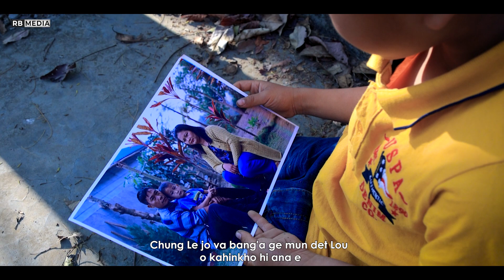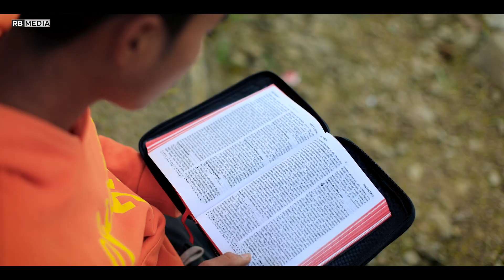KAKAP DENJITAI KAHINKHO THUSIM || Steven Mangchungnung || Wycliff Lunneo song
KAKAP DENJITAI KAHINKHO THUSIM..
-Steven Mangchungnung

Arranger & Producer : Minlal Kipgen
Song & Music Composer : Wycliff Lunneo(L-STUDIO)

Kakap den ji tai kahinkho thushim
Kamcheng khi bang kasut ji teng
Chung Leng va bang'a ge mun det Lou
o kahinkho hi Ana e
Chaga hinkho bang Chun leh Jo vaimon
Lonlhin kana long jI..
Gan sang'a lujo kahi Lou haimo pathen hin ven na Cha

Lei hi kachim ji e Pa na Gam nom chu kangai ngei je
Hepa nei hung pui tan sang ga hinkho kile na Gam a

Ka lung Len jou poi kamai lhai jou poi mite in Chen ka vet ji teng
Eingailu ding sopi pathen in eipi e Chun le Jo sehlung mol Jing Jong leh
o kahin kumkhon chal loi jeng o lhagao choldam na lhung loi o
pathen ngailutnan lungpi keng din long lhi long Lou din eilhem dam

Katha achol Lin ka tao den jitai khangdong tonggim kahinkho hi
Kaleng Jesu in eiphal ding hi leh nop Len na bolbai ka kalheng gi
Meidel sem jousa Vang Gam got chaisha kahin kho hi eilam Hil
genthei jeng Jong leng noi leiset na kapa ang a nom ding